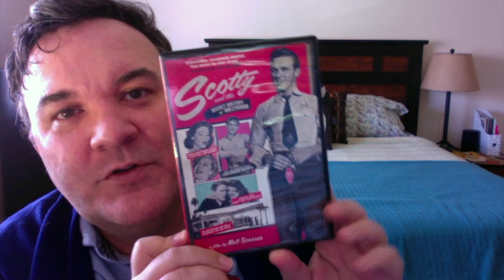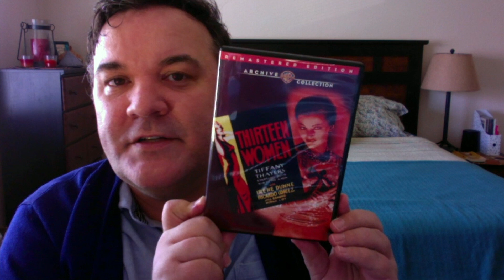Netflix & Phil: Hollywood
RyanMurphy Hollywood Here we do a review of Ryan Murphy's latest project to grace our screens: Hollywood!
Scotty Bowers on Amazon
Peg Entwistle on Amazon